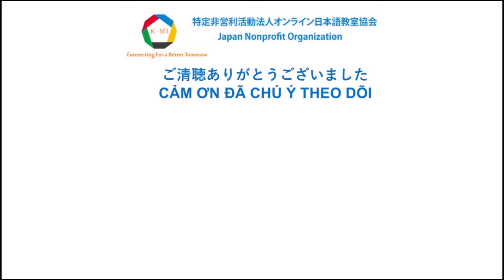Cùng giáo viên Nhật bản Kaiwa về lễ hội của hai nước 日本人先生と両国の祭りについて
Nhật Bản là một nước có nền văn hóa lâu đời, đậm đà bản sắc và rất độc đáo của Phương Đông. Nói đến Nhật Bản ta không chỉ nhớ tới hoa anh đào, rượu sake, mà ở xứ sở mặt trời mọc còn được biết đến với nhiều lễ hội được tổ chức trong năm.
Đến với các lớp học của K-sei, ngoài những bài học mẫu câu hội thoại hoặc từ vựng ngữ pháp, bạn sẽ được cùng giáo viên bản xứ nói về các chủ đề văn hóa vô cùng thú vị, cùng giáo viên chia sẻ về các kiến thức văn hóa, giao lưu giữa hai nước.
Bạn sẽ tiến bộ rõ rệt chỉ sau 3 tháng
HẾT SỢ SAI – NGẠI NÓI
TĂNG VỐN TỪ VỰNG – NGỮ PHÁP
ỨNG DỤNG NGAY
Bài giảng có tính thực tiễn cao, áp dụng ngay vào trong công việc và cuộc sống.
Tìm hiểu thêm những khoá học từ sơ cấp, Kaiwa, luyện thi JLPT tại :